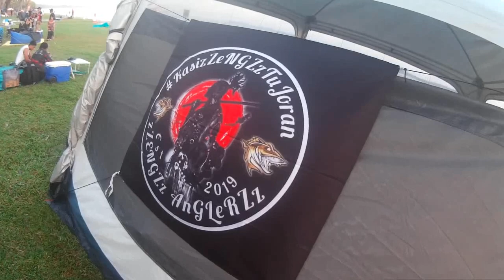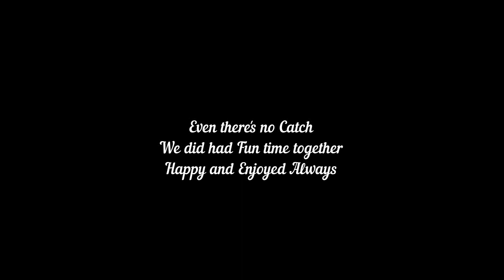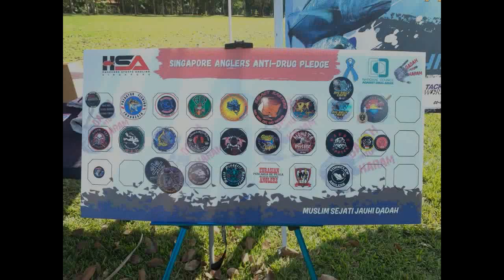HSA SURFCAST FESTIVAL 24 Feat' zZenGZz AnGleRZz